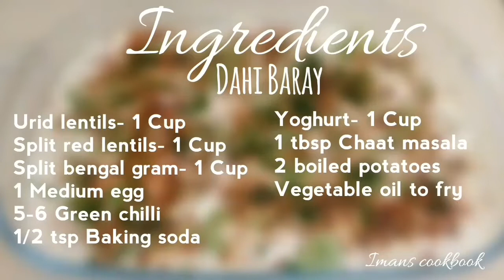DAHI BARAY || Ramadan Special 2019 || Guest Snack Food || TANGY, SPICY, SAVOURY, DELICIOUS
Hey guys today i made Dahi baray